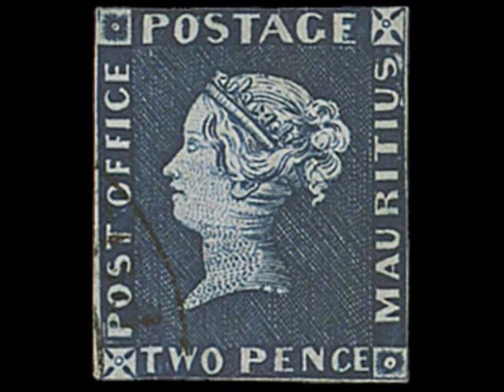Stamp Sells for £1 Million at Auction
The world's most famous stamp, the elusive "Post Office Mauritius", was sold for a record breaking £1,053,090 at Spink in London.